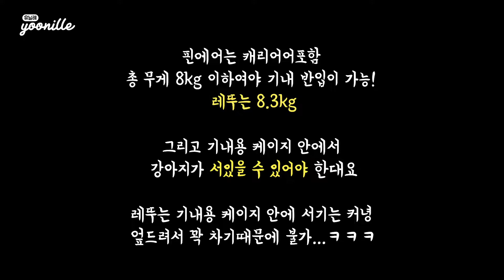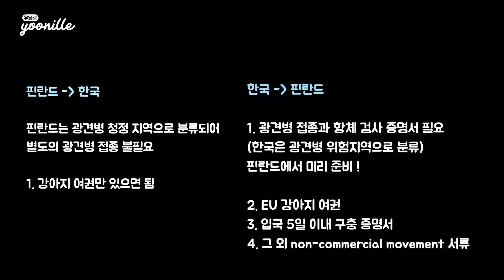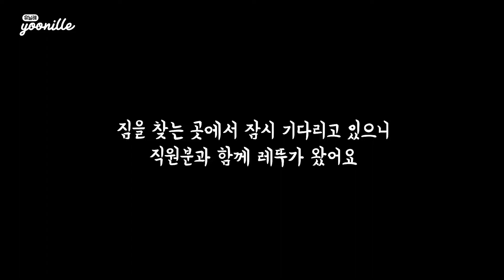핀란드에서 한국으로! ✈️강아지와 함께 입국하기(핀에어 수하물칸) 더보기란 참고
+ 2021/4월 추가글: 핀에어 강아지 위탁 수하물 참고! 위탁 수하물 컨펌이 출발 3-5일전에만 나는데 거절될 수도 있음. 저는 한번 거절 당해서 날짜 미뤄야했어요...

1:35 준비 서류들 (영상 더보기란 하단 참고)
한국 들어온지 벌써 약 한달이 지나갔네요! 레뚜는 지금 아예 서울의 도시생활에 완벽 적응 했답니다!
핀에어를 통해 강아지와 여행한 사례를 찾기 너무 힘들어서 걱정했는데
다행히!! 아무일 없이 안전하게 도착했답니다!
레뚜가 수화물칸을 이용한 이유 0:20
기내 동반이었으면 더 좋았을까 싶기도 하지만 수화물칸에서 잘 와준 레뚜를 보면
오히려 더 작은 케이지에서 답답하게 여행하는 것보다 나았던 것 같아요.
그래도 한국 도착 후 급 변한 환경에 며칠간 설사도 하는 등 적응기간이 필요 했답니다.
정말 필요한 경우가 아니면 장시간 수화물칸 여행은 다음부터는 피하려구요!
핀에어를 통해 강아지와 비행기를 타려는 분들에게 유익한 영상이 되었으면 합니다 :)

핀란드에서 한국으로 갈때 과정, 서류
1. EU 강아지 여권
2. 광견병 항체 검사 필요없음. 핀란드는 광견병 비발생지역이라 제외됨.

2021년 기준
한국에서 핀란드로 갈때 필요, 과정, 서류
1. EU 강아지 여권
2. 광견병 항체검사 서류. 여권에도 기입. 핀란드에서 검사한 경우 한국에서 3개월 기다리지 않아도됨
3. 입국 1-5일전 발급된 구충 완료 서류(영문) = 예방접종 및 건강증명서(한국 동물병원에서 발급, 양식 다운 페이지 내 국가별검역조건-eu회원국 탭에 더 자세히
4. 그 외 서류’ Regulation (EU) No 576/2013' 페이지 밑에서 다운
5. 농림축산검역본부에서 강아지와 함께 방문, 1만원 주고 모든 서류 확인 사인 받기. 위치 등 전화번호

ENG
1. an EU-pet passport with a valid rabies vaccination administered and entered into the passport in Finland (in the EU)
2.  a rabies antibody titre test. If the test was done when the dog was in Finland (in the EU), you don´t have to wait for 3 months before coming back. In that case a Finnish veterinarian has entered the test result into the passport. You must also have the laboratory test certificate with you.
3. a treatment against echinococcus tapeworm 1-5 days before entry into Finland. A Korean veterinarian gives the pill and enters the treatment into the EU-passport.
4. an owner´s declaration on the non-commercial movement of the pet (Part 3)

레뚜(Lettu)는 핀란드어로 팬케이크라는 뜻이에요🥞
핀란드의 소소한 일상을 업데이트 하는 인스타 계정